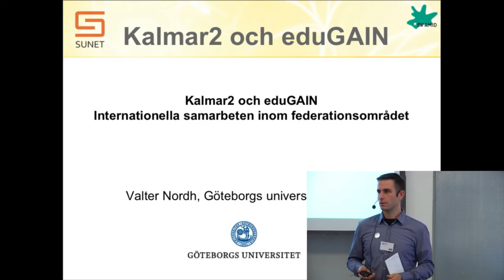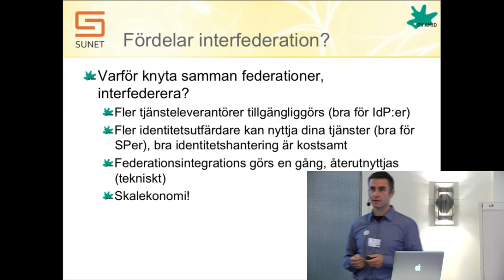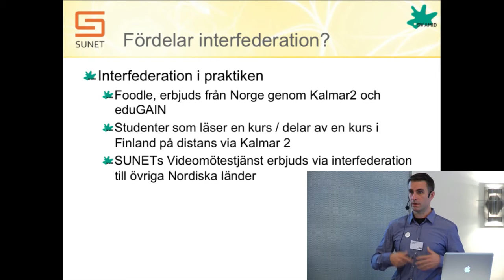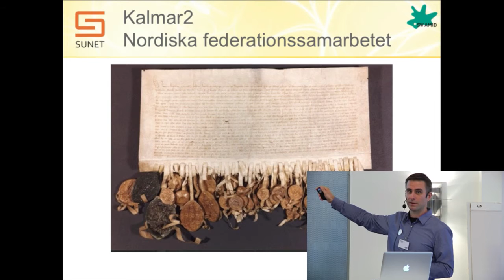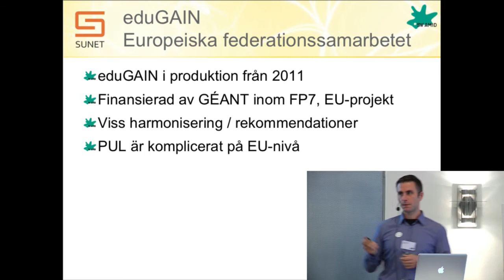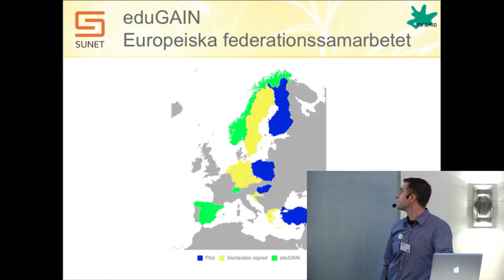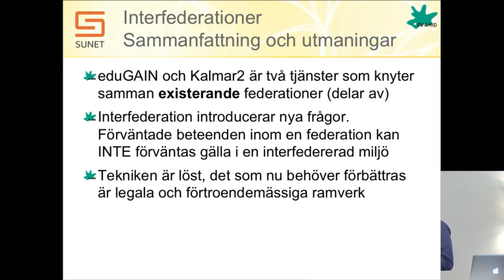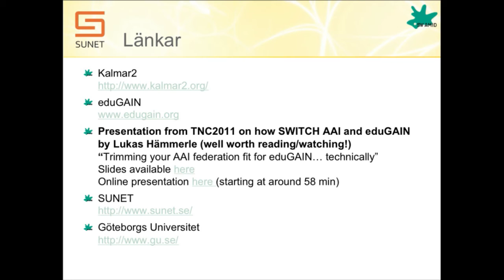Kalmar2 och eduGAIN, internationella samarbeten inom federationsområdet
Valter Nordh, SUNET/GU

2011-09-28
Stockholm